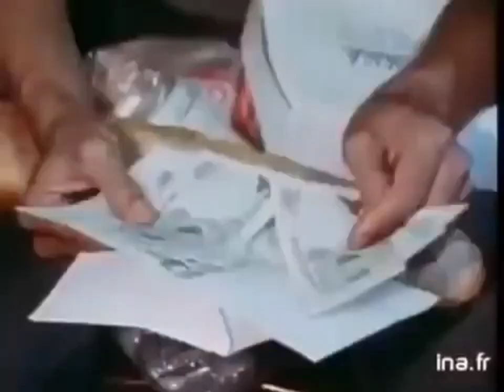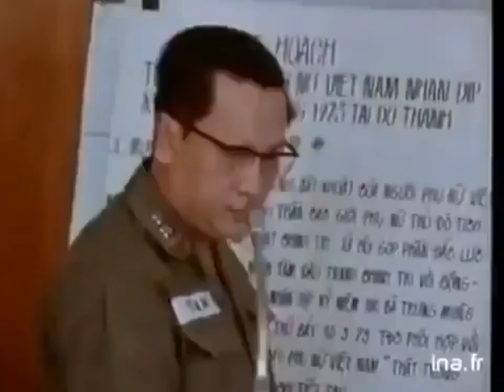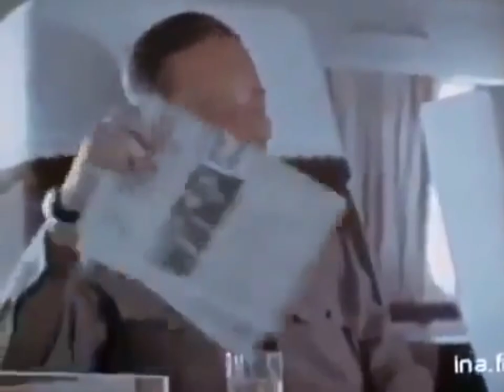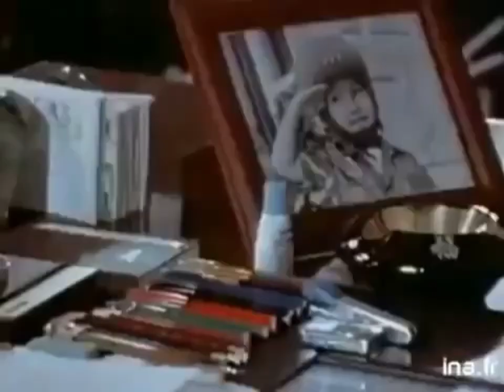Phu Nhân Nguyễn Thị Mai Anh & Tổng Thống Nguyễn Văn Thiệu Thăm Bệnh Viện Tổng Y Viện VNCH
Q.L.V.N.C.H (Sài Gòn Trước 1975)